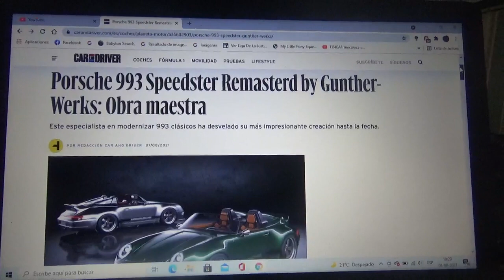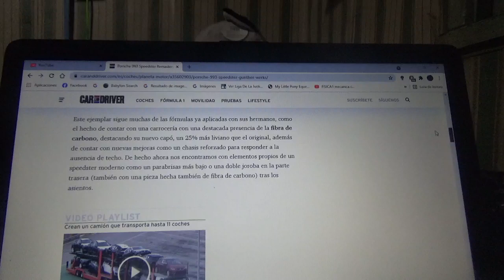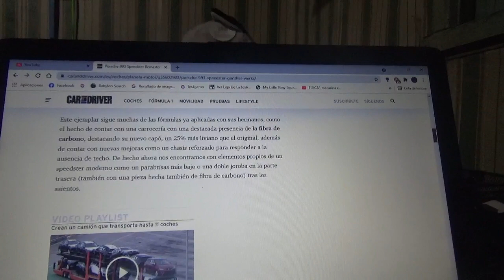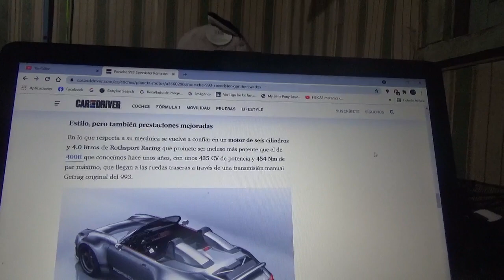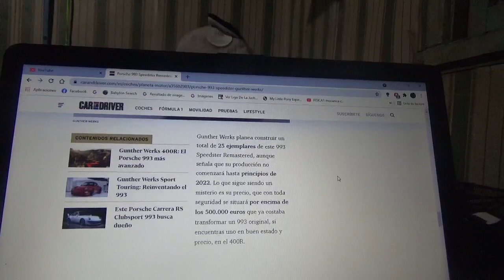Porsche 993 Speedster Remastered by Gunther Werks información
Aquí les menciono este restomod en el cual se convirtió a este icónico coche en una exclusiva obra maestra rodante